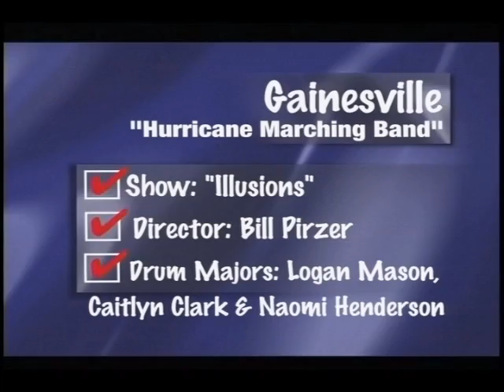2011 Gainesville HS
Gainesville High School Marching Band performance from the 2011 Kingdom of the Sun Marching Band Competition at North Marion High School, Florida. Produced by Bandlife.com